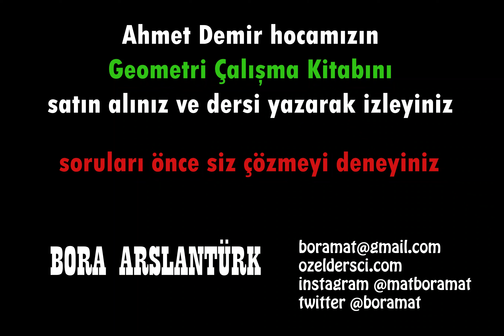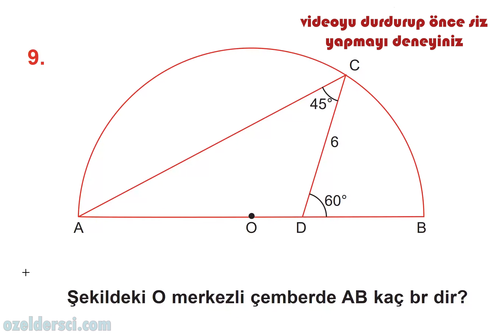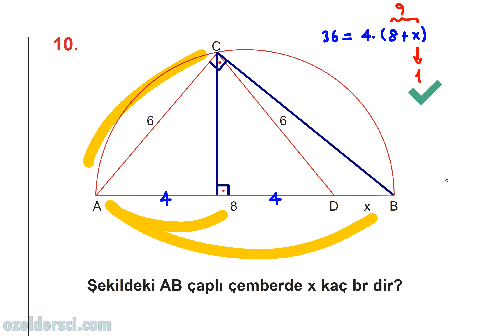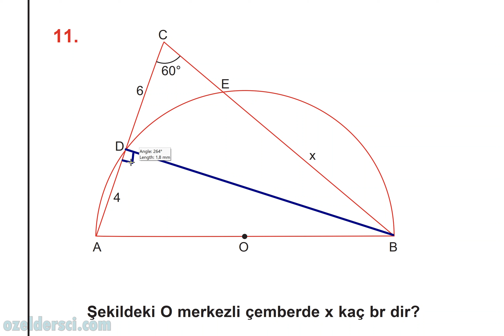358 Çember📣Uzunluk - Soru çözümü🔆Karekodlu döküman🔆YKS Geometri-KPSS-DGS-ALES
youtu.be/rEyuAdL4GBc

youtu.be/rEyuAdL4GBc

youtu.be/rEyuAdL4GBc

***GRUPLARIMIZ***
TYT-AYT matematik telegram grubumuz